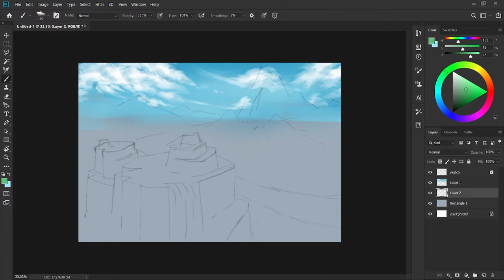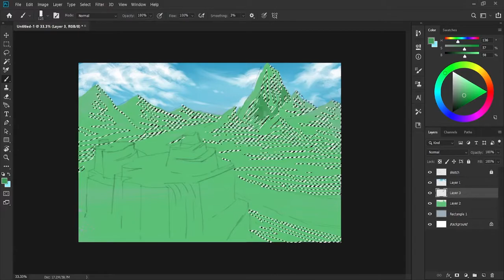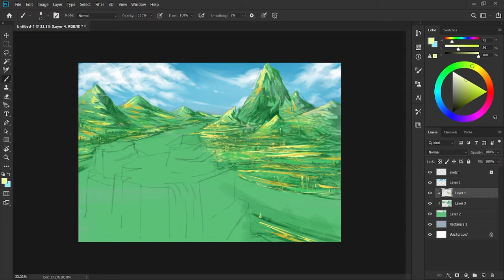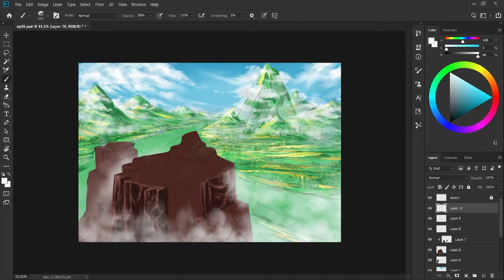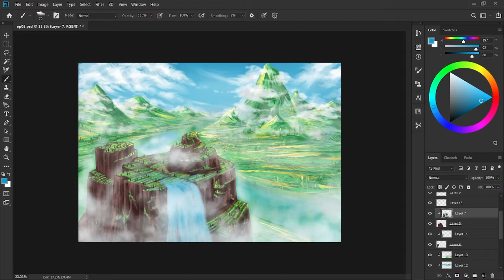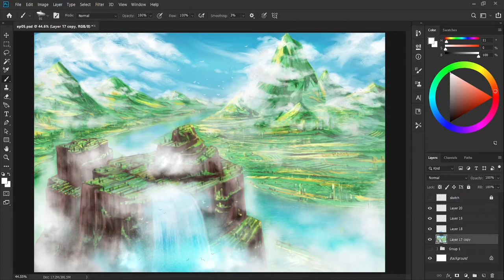- THE ALPS - Concept Art EP 05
Hello friends, welcome to Art Block YouTube channel. My name is Diptangshu Debnath and I am a full time Artist. Creating things is my passion and also giving life to paintings. So, actually I am casually here to spread love and creativeness through my art and also just to get out of my boredom :)
RD Creations
MY GEAR:
🖊️ Digital Tablet : One by WACOM Medium
🖍️ Screen Pen Tablet : HUION KAMVAS 22 inch
📷 Camera: MI Webcam 1080p
🔍 Laptop : ASUS ROG Strix G531 16gb | 4GB 1650 GDDR5 | Win 10 Home
🎙️ Mic: Maono AU - AO3 Condenser Microphone
🖥️ Monitor : BENQ Zowie XL 2546 240HZ
🖱️ Peripherals : Logitech G03 Mouse and Ant Esports Mechanical Keyboard